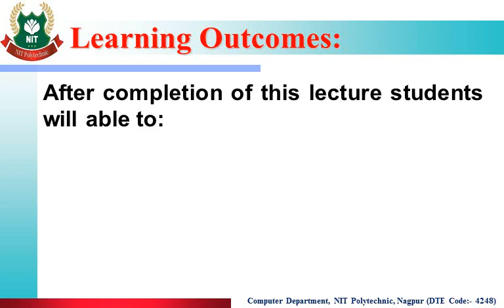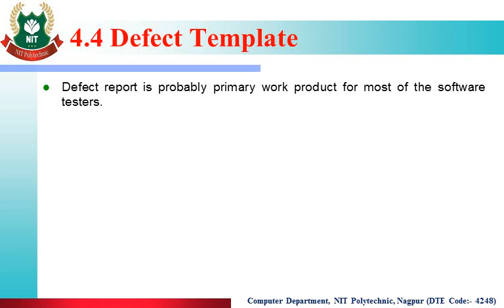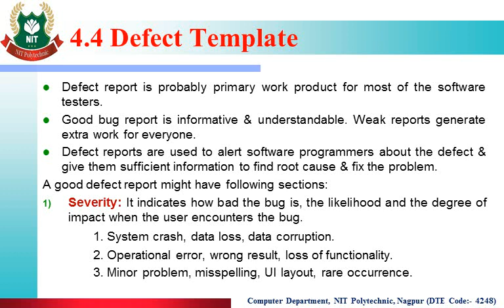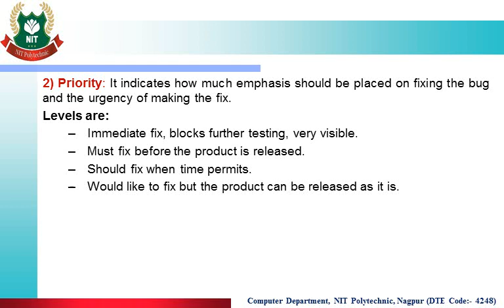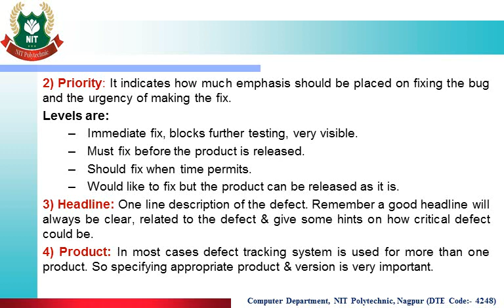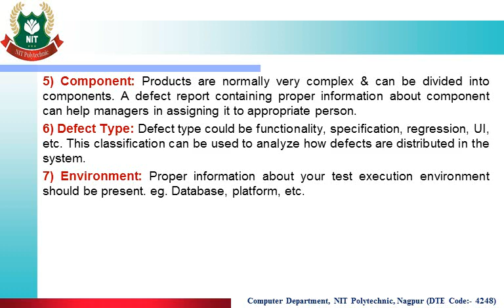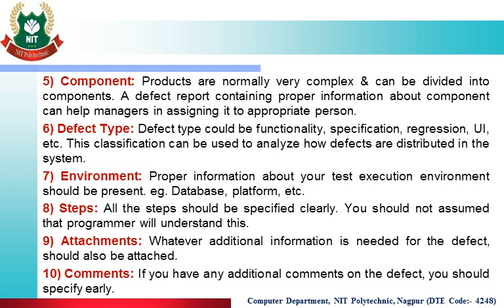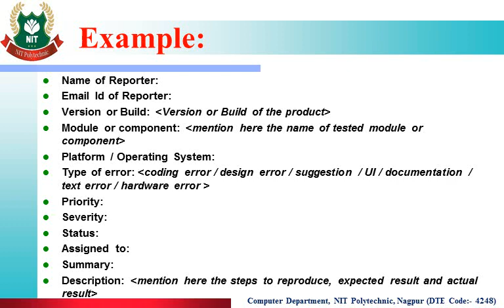4.4 Defect Template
Prepare Defect Template on the given Application